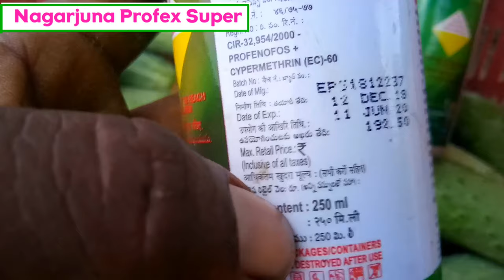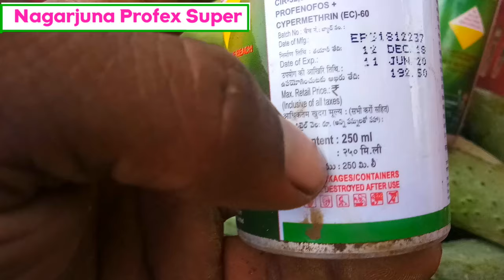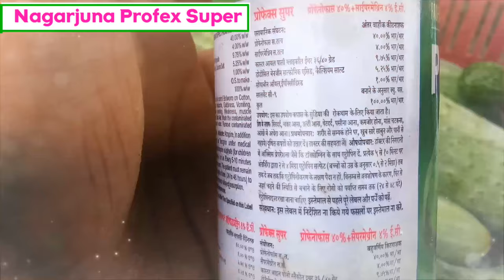Profex Super Insecticide | Nagarjuna,Profenophos, Cypermethrin,Nagarjuna group Profex Super,bollworm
Profex Super Insecticide | Nagarjuna || Nagarjuna group Profex Super | bollworm

Profex Super |
Nagarjuna Profex Super Insecticide |
Profenofos 40% + Cypermethrin 4% EC,
Insecticide

खीरा ककड़ी की उन्नत शील खेती...
Biovita Vs NPK.
4 सबसे अच्छे खरपतवार नाशक...
टॉप फाइव पॉपुलर इंसेक्टिसाइड.